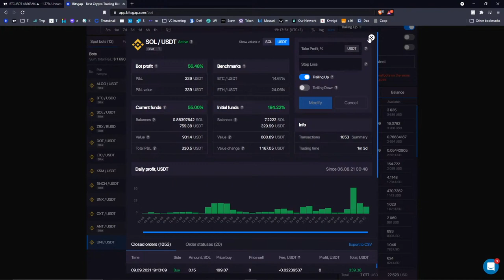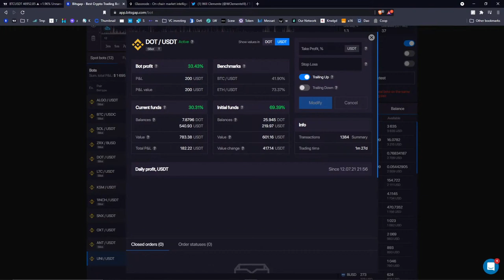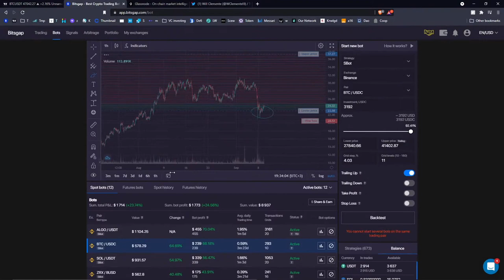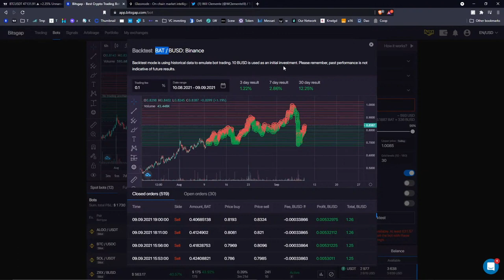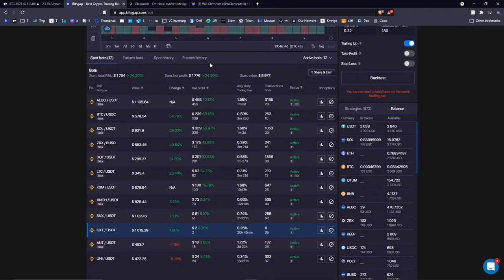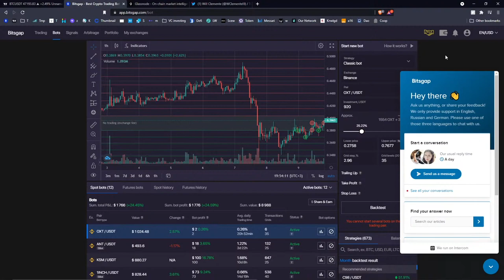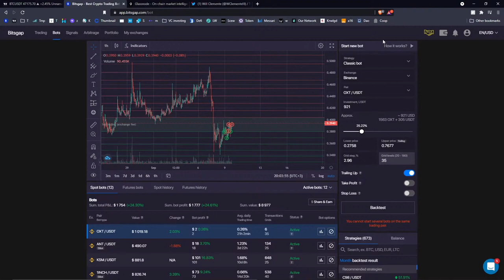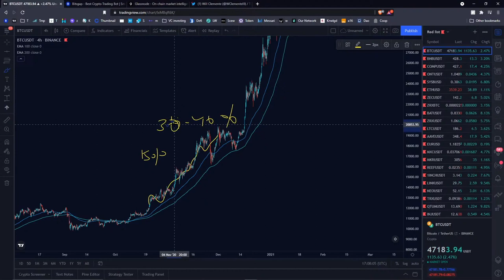The best crypto trading robot for trading cryptocurrencies. Adjusting Trading Strategy "Black Swan"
Platform overview of Bitsgap - the all-in-one platform to trade and manage your bitcoins and other cryptocurrency.

- Trade on 25+ crypto exchanges
- Set automated trading bots
- Analyse your results in portfolio
- Use a DEMO mode to practice trading.

Bitsgap is proud to present a brand new 🤖 bot performance interface. 🦾 More powerful, more efficient, and informative than ever before!

Now you can monitor the "Change" performance in the system currency of your choice, whether it is USD, EUR, CNY, or BTC and measure the performance of your bots in multiple ways:

💵 by switching between base ↔️ quote ↔️ system currency equivalents;
📡 by tracking BTC and ETH percent changes during the bot trading time;
📊 by comparing the bot's performance with projected 💰 buy & hold tactics.